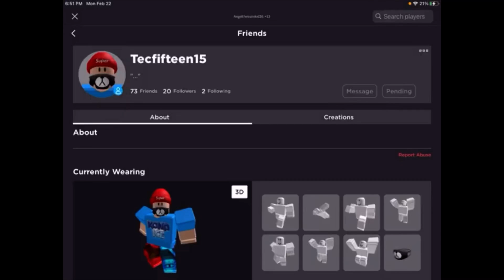Angel be like: